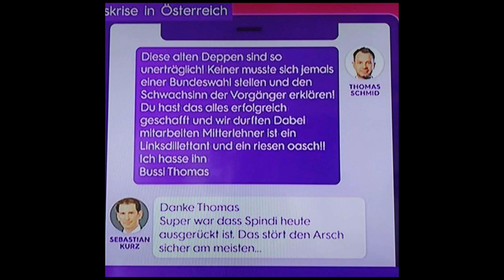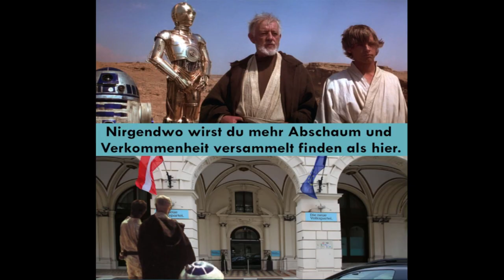Kurz, Ciao... mal wieder!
Wie kann er das immer wieder verkacken?